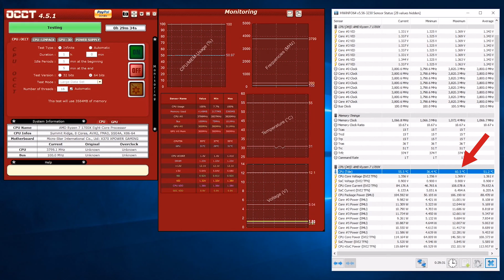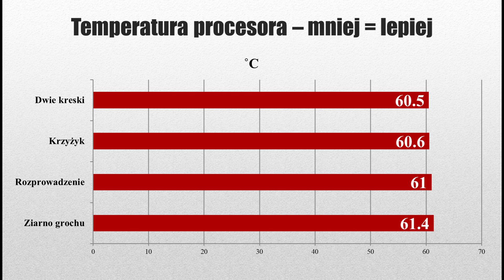Czy metoda nakładania pasty ma wpływ na temperaturę procesora?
Dzisiejszy materiał powinien wam wyjaśnić jakiej metody używać podczas nakładania pasty na procesor.